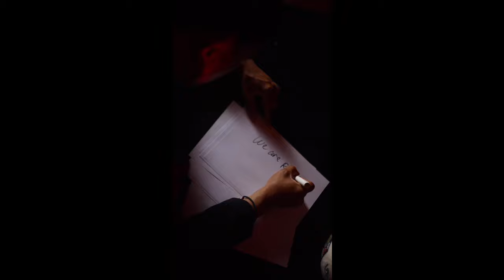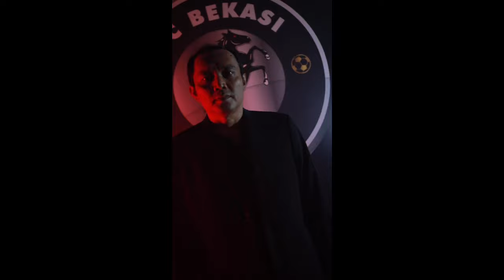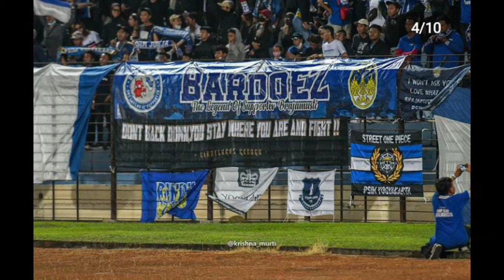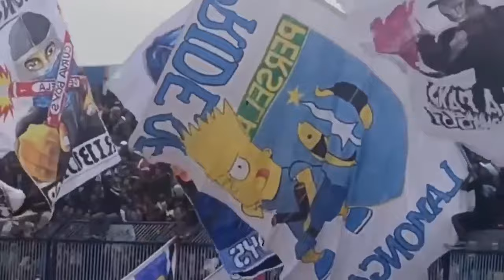PREDIKSI LIGA 2 ! SEMUA SIAP NAIK KASTA